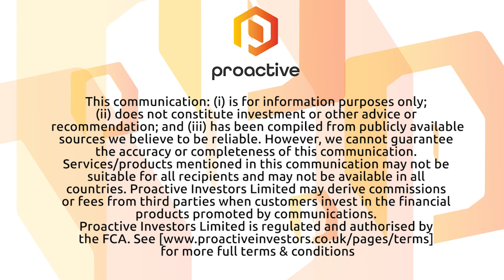District Metals provides more visual results from their Phase 2 drill program at Tomtebo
District Metals CEO Garrett Ainsworth joined Steve Darling from Proactive to share news about their Phase 2 drill program underway at the Tomtebo Property in Sweden.  So far, over 2000 metres has been completed in 6 holes.

Ainsworth telling Proactive, Hole TOM21-028 showed wide and high grade polymetallic mineralization intersected 30.4 m of continuous intense sulphide mineralization including 13.55 m of impregnation to semi-massive sulphides. The company is still running 2 drill rigs in this program.